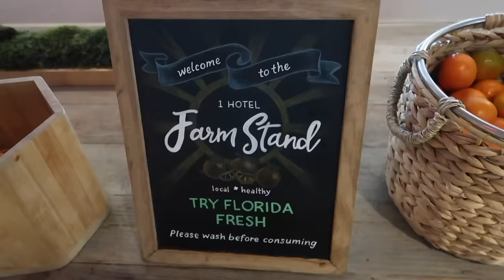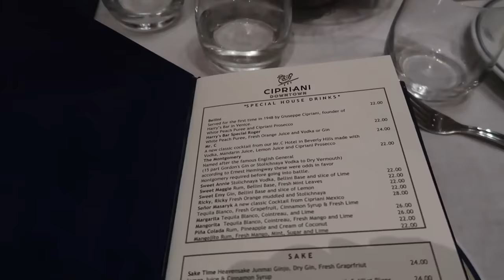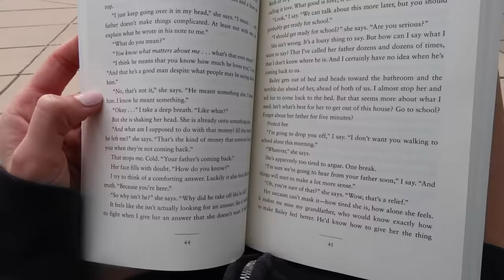a weekend in miami with our friends!🌴🐚☀️🍉🧉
hi guys I hope you love today vlog xoxo

❥  Emma